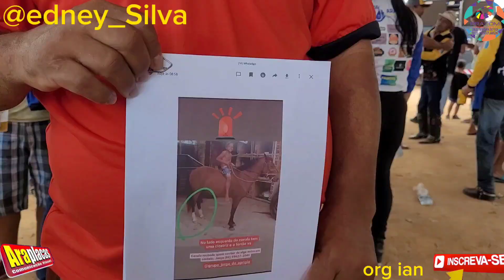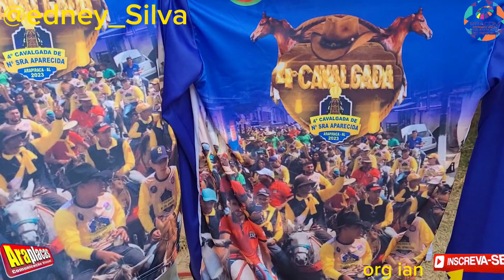CAVALGADA DE NOSSA SENHORA APARECIDA BAIRRO PLANALTO ARAPIRACA AL.